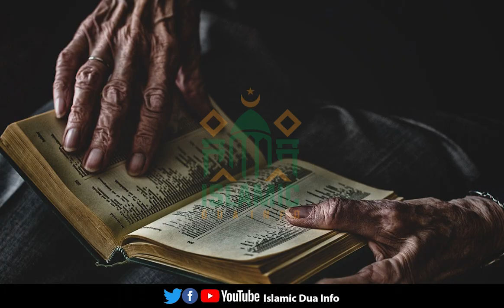Badshah aur Kumhar ka Waqia I Islamic Story I Islamic Dua Info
In these Video Your Learn I Badshah aur Kumhar ka Waqia I Islamic Story I Islamic Dua Info
In our today's video we will tell you the instructive story of a sick king and a potter۔